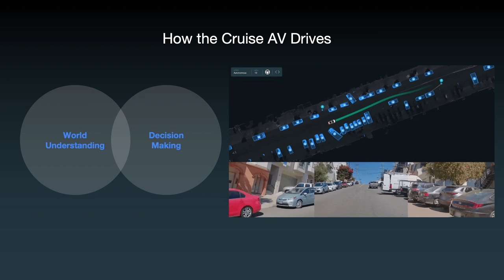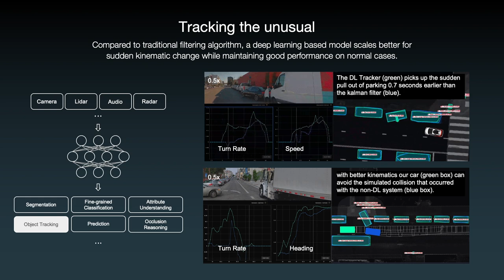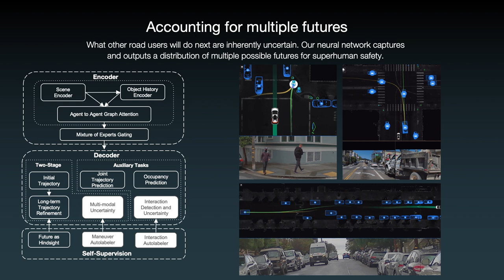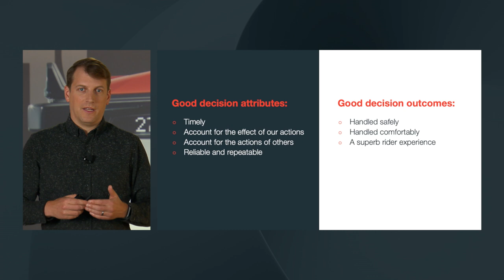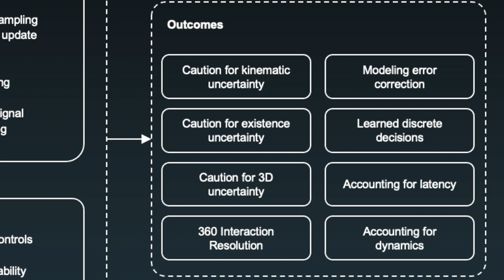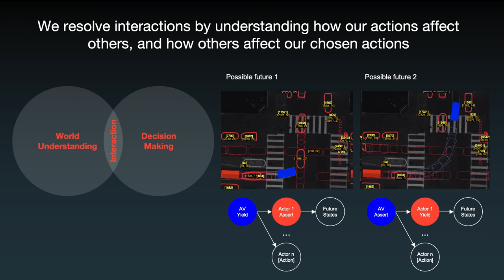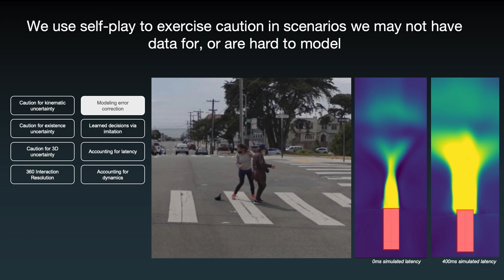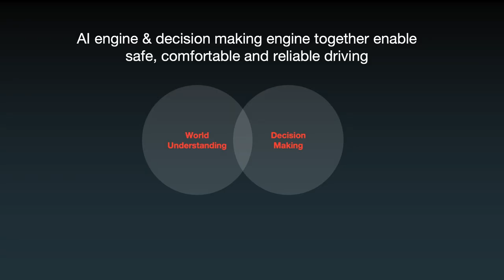Cruise Under the Hood 2021: Building the Most Advanced AV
Cruise AVs rely on complex ML models to build a dynamic understanding of the world and to make intuitive decisions in even the most uncertain scenarios. Learn more about how Cruise’s AI engine and decision-making framework enable continuous learning and improvement and safe, comfortable driving on San Francisco’s chaotic streets.

Want to join our mission? Check out open roles in AI & Robotics

Speakers:
Yun Jiang, Senior Manager, Perception
Brandon Basso, Director of Planning & Control